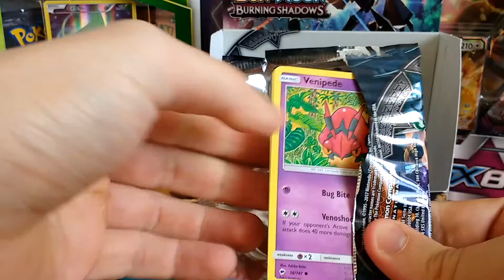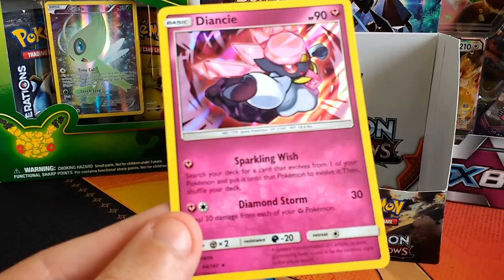BOOSTER PACK EVERYDAY - Day 23 Opening Burning Shadows Booster Pack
Day 23: Opening a pack from Sun & Moon Burning Shadows booster box. Can we get the hits?